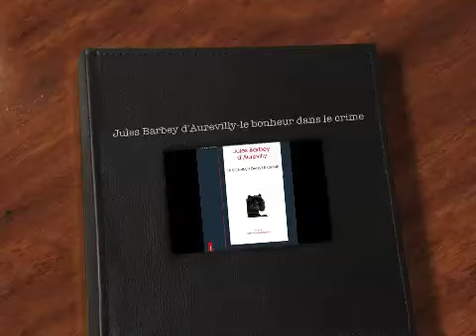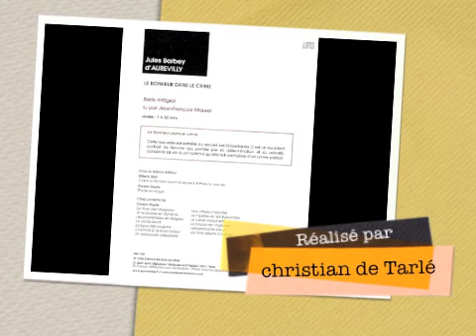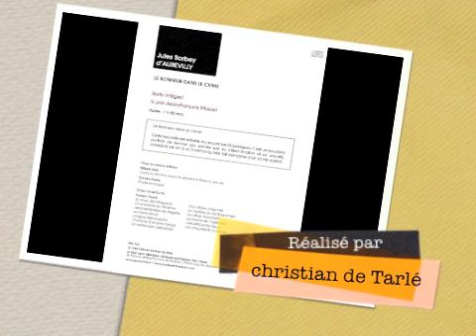Jules Barbey d'Aurevilly le bonheur dans le crime